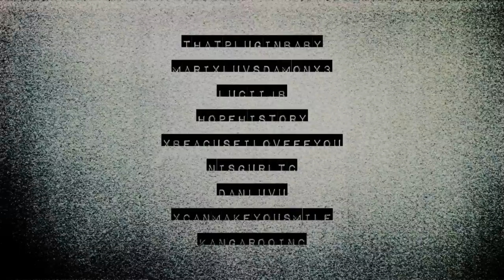our filmography. sail.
720P is unsustainable ♡

· Me - Perfect Sense, Christopher and His Kind, Inception, Atonement

· Tanisha - Harry Potter and the Half-Blood Prince, Step Up 3, The Lovely Bones, Letters To Juliet

· Ellie - Harry Potter and the Goblet of Fire, (Lord of the Rings) Fellowship of the Ring, Thor, Dorian Grey

i'm really happy the final result is amazing and i owe my life to this ppl because they're epic :) this is the third collab i host (i think) and this makes me grow as an editor THANK YOU!